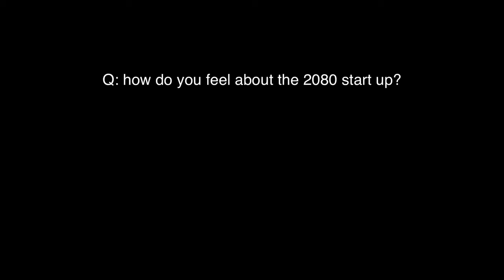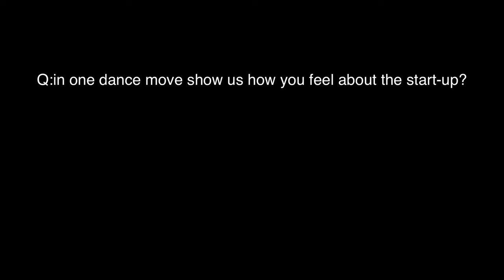[TORBOTICS VLOG] 8/16 | Start of the Season